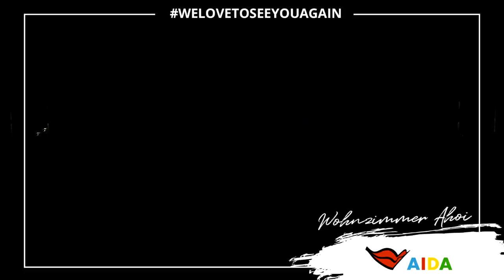welovetoseeyouagain | "Absolutely Everybody" in voller Länge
Wir holen für dich das AIDA Gefühl zu dir nach Hause und zeigen am Samstag, 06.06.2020 ab 19 Uhr unsere exklusive Show "Absolutely Everybody" in voller Länge. Wenn im Theatrium die großen Hits der 70er bis 2000er gespielt werden, gibt es kein Halten mehr. Tanz also mit unseren AIDA Stars durch dein Wohnzimmer und träume dich an Bord.